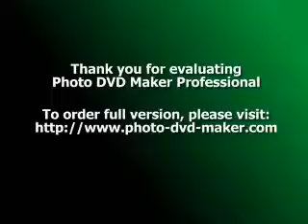ليلة الميلاد يمحى البغض